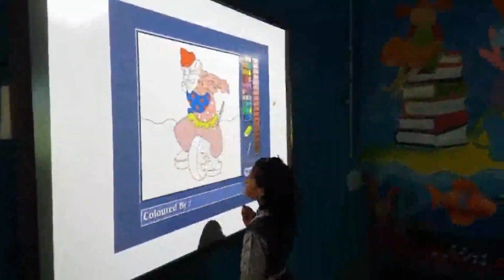Robotics, music, and much more taught at the ZP school in Beed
Electricity out of lemons, children who pilot drones, record their own songs and much more in this episode of जिद्दीच्या जोरावर where we visit Zilla Parishad school Pargaon Jogeshwari in Ashti, Beed.

Every February this school organises a science fair where children show the gadgets they have made. The recording studio in the school can produce professional grade music. The school also uses Augmented Reality (AR) to help explain concepts to children and has a robotics lab.